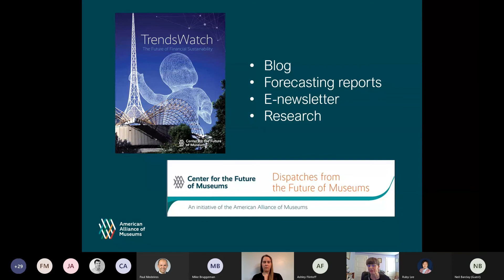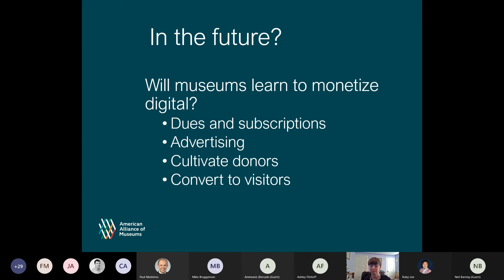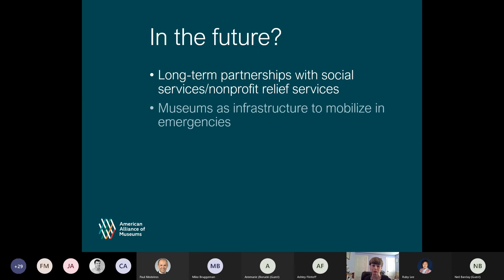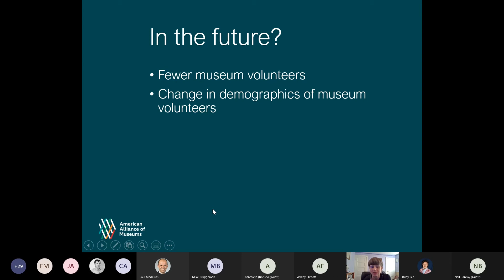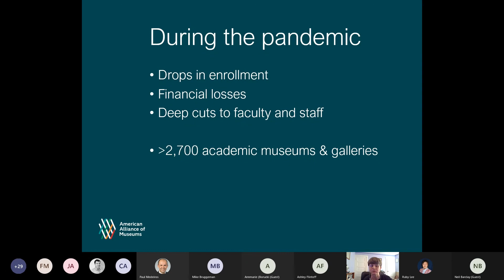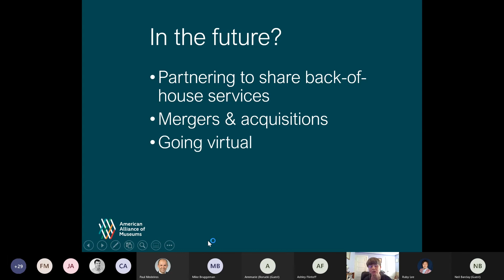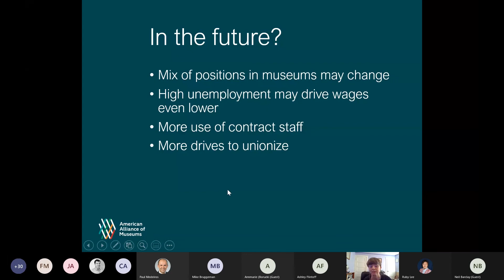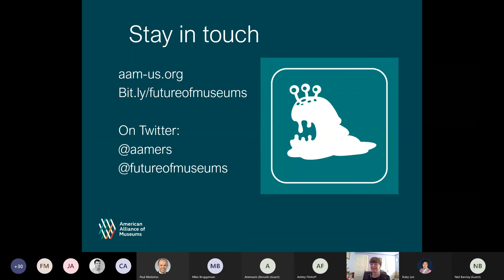10 Thoughts About the Post-Pandemic Future of Museums | NSF International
During Detroit Cultural Center's Symposium on COVID-19 with NSF International, Elizabeth Merritt, Vice President, Strategic Foresight and Founding Director, Center for the Future of Museums presented 10 Thoughts About the Post-Pandemic Future of Museums after COVID-19

Elizabeth Merritt is the American Alliance of Museums’ Vice President for Strategic Foresight and Founding Director of the Center for the Future of Museums (CFM)—a think-tank and research & development lab for the museum field. She studied ecology and evolution as an undergraduate at Yale and received her masters in cell and molecular biology from Duke University. Her museum career has included working in a children’s museum, as well as natural history and history museums, and she is a graduate of the Getty Leadership Institute’s Museum Management Program.

Prior to starting CFM, Elizabeth literally wrote the book on museum standards and best practices, as director of the Alliance’s accreditation and excellence programs. She notes this was perfect preparation for her current role as agent provocateur—challenging museums to question assumptions about traditional practice, and experiment with new ways of doing business. Elizabeth is the author of the Alliance’s annual TrendsWatchreport and works with museums around the world to help them build a better tomorrow.